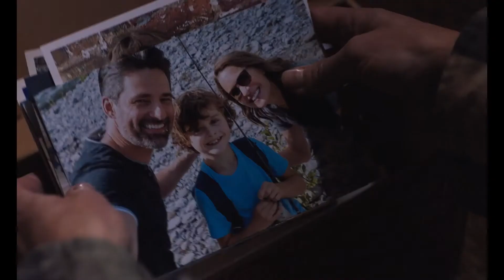LAND : bande-annonce [HD-VOST]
Suite à un événement tragique et traumatisant, Edee se retire dans les vastes plaines sauvages des Rocheuses. Dans ce désert d'humains, elle va y rencontrer un chasseur...

De Robin Wright
Avec Robin Wright, Demian Bichir, Warren Christie